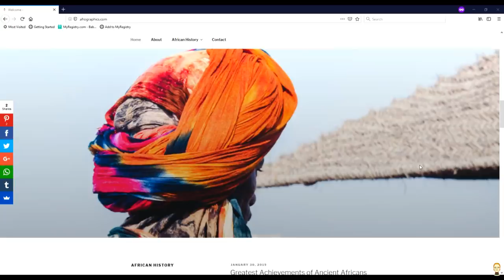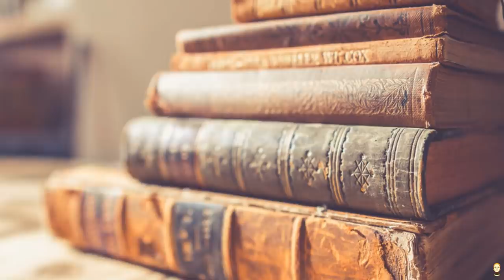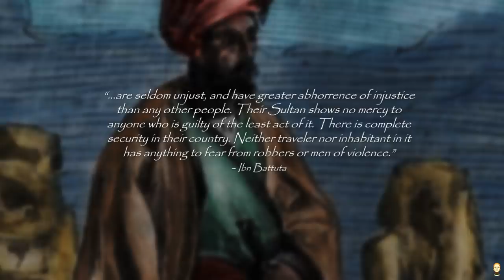What Were Africans Doing During The Black Death?